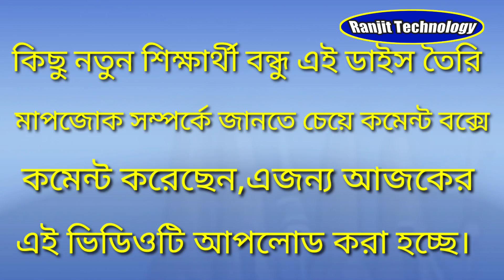Homemade Ceiling Fan Stator Winding Master Die!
To Do Table Fan Coil Winding Through Automatic Machine.

How To Make Automatic Table Fan Winding Machine.